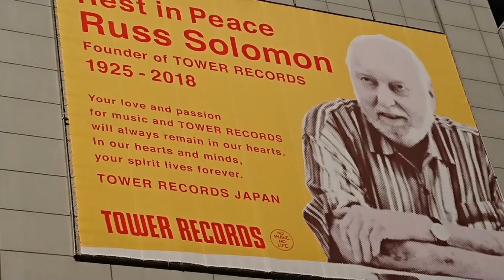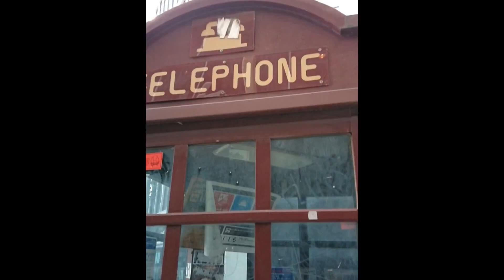渋谷駅前、2018年12月,google photos